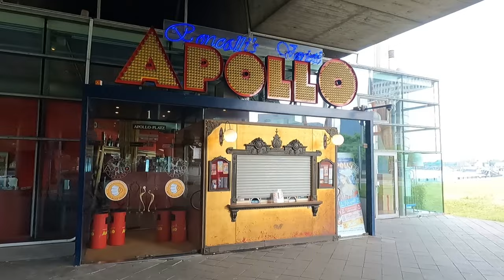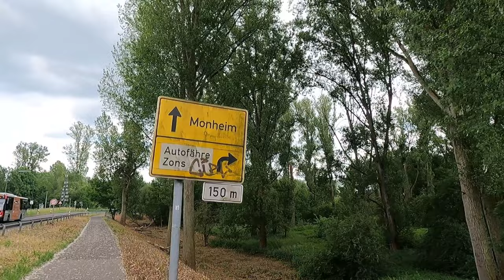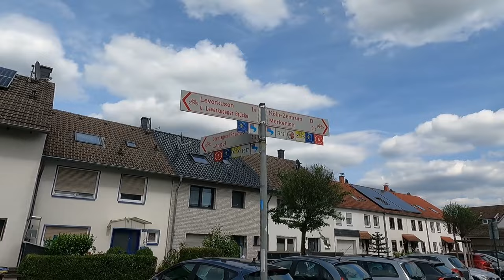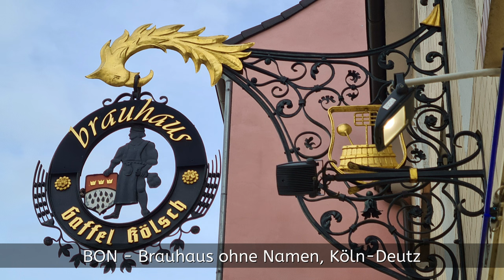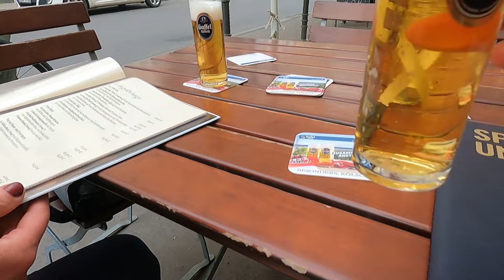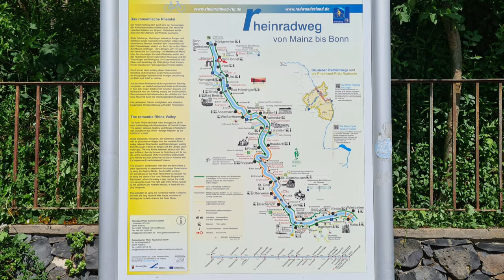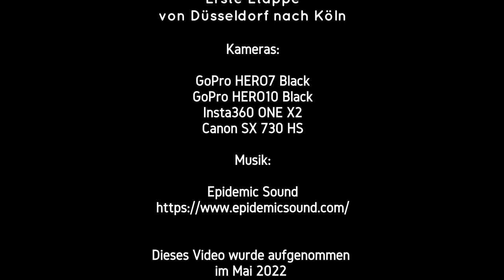RHEINRADWEG | Teil 1 | Düsseldorf bis Köln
Der Abschnitt zwischen Düsseldorf und Köln bot uns ein spannendes Wechselspiel zwischen Stadt und Land, zwischen Kultur und Natur und zwischen Gegenwart und Geschichte. Wir zeigen Euch, was es auf diesen 82 Rheinkilometern neben den Klassikern wie Düsseldorfer Medienhafen, die Feste Zons und den Kölner Dom sonst noch zu entdecken gab.

Einen Teil unserer Ausrüstung führen wir nachstehend auf.
Beim Kauf eine Ware über einen Link erhalten wir ein kleine Umsatzbeteiligung. Mehrkosten für den Käufer entstehen nicht.

Vorab vielen Dank.

GEPÄCKTASCHEN

Wir sind mit Gepäckträgertaschen von VALKENTAL aus der Ocean-Serie unterwegs. Mariola hat sich für die Farbe 'Seegras' entschieden, Bernd für die Farbe 'Sand'.
Aus 2,5 kg aus recyceltem Plastik wurde eine 990 g leichte Tasche mit bis zu 28 l Volumen hergestellt. Natürlich sind die Taschen wasserdicht und einfach zu handhaben. Wir haben es bereits ausprobiert.

KAMERAS